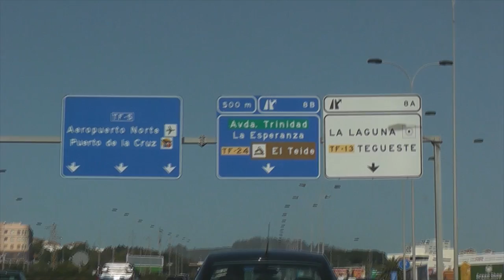Vídeo HD Presentación de Clouderview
Presentación de algunas de las entrevistas grabadas en Tenerife, Madrid y Vitoria para